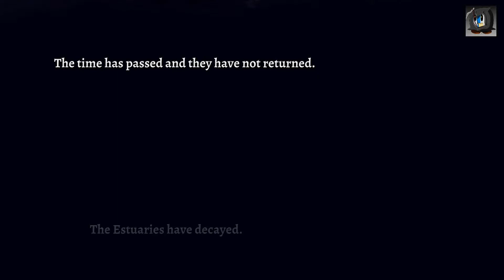Ein Morti startet sein VERMÄCHTNIS 🏰 ROGUE LEGACY 2 - 01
Deutsches Let's Play von der Early Access Version von Rogue Legacy 2!

Es geht um eine Familie, die in jeder Generation aus ihren Reihen einen Kämpfer bestimmt. Diese/r tritt dann in die Fußstapfen ihres Vorfahren und versucht, das Schloss Agartha zu stürmen... Alleine... Warum auch immer die das eigentlich wollen.

Viel Spaß :)

Wenn Ihr nun auch gerne dabei sein wollt, dann kommt einfach mit und kommentiert fleißig!

Und natürlich: Viel Spaß beim Anschauen des Videos und lass es mich gerne wissen, wenn Dir etwas nicht oder besonders gefällt :3